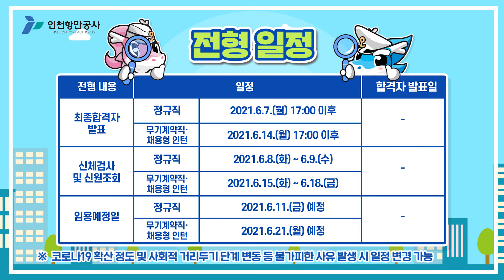2021년 상반기 신입직원 및 채용형 인턴 채용공고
인천항만공사에서 2021년
신입직원 및 채용형 인턴
채용공고를 진행합니다!
IPA에 취업을 준비하고 계시다면
지원에 참고해주길 바랍니다!